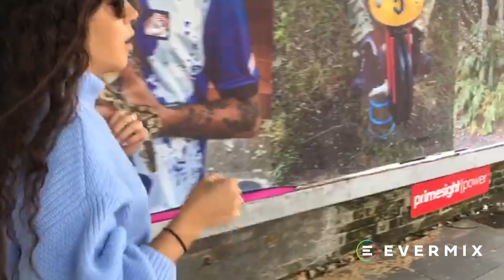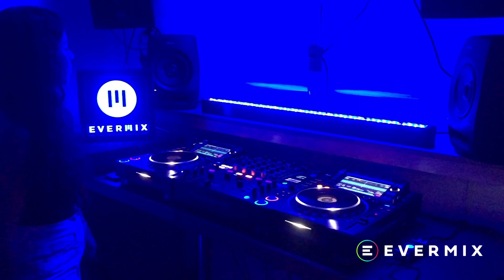Spotlight Sessions: Daisybelle